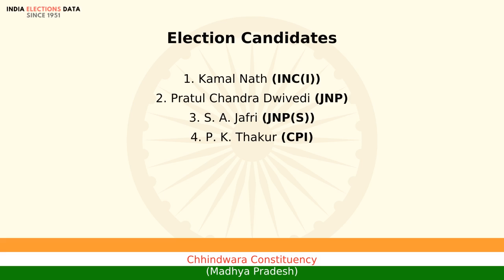Chhindwara Constituency Madhya Pradesh loksabha Election Result 1980 Kamal Nath INC(I)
loksabha election 1980 results, for Chhindwara Constituency, Madhya Pradesh, where winner is Kamal Nath, from political party INC(I). Watch the video to know more information about other candidates, voters count, etc.